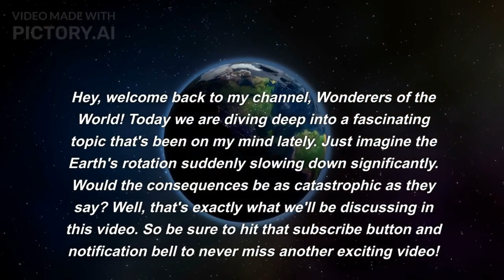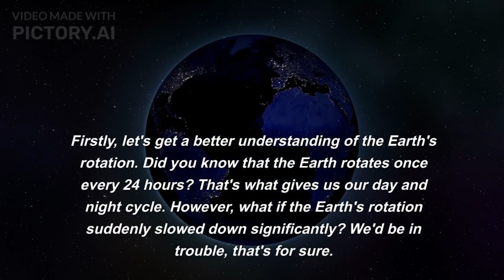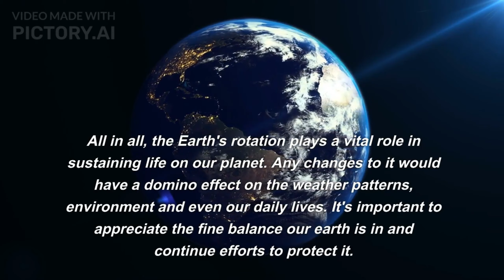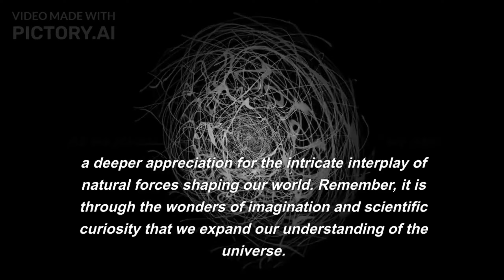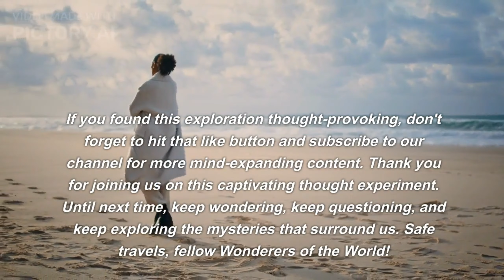What If The Earth's Rotation Suddenly Slowed Down Significantly?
Explore the mind-bending "What if" scenario of the Earth's rotation suddenly slowing down significantly! 🌍⏳ Dive into this captivating thought experiment as we envision the profound impacts on our planet's day-night cycle, climate, and mesmerizing skies. Join us on a journey of scientific exploration and imagination, contemplating the delicate balance that sustains life on Earth.